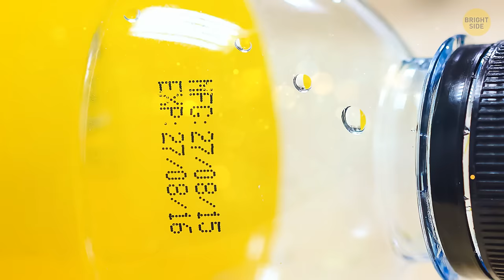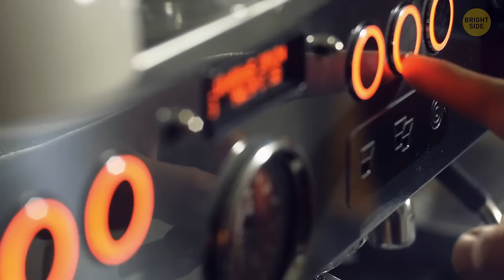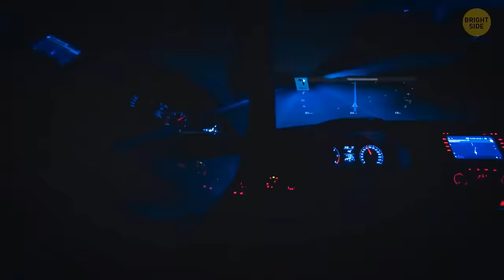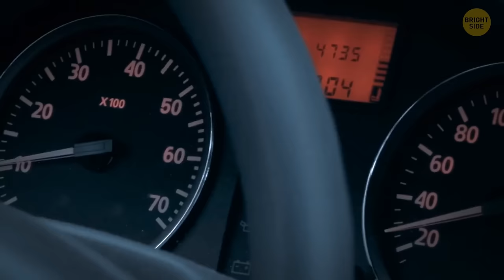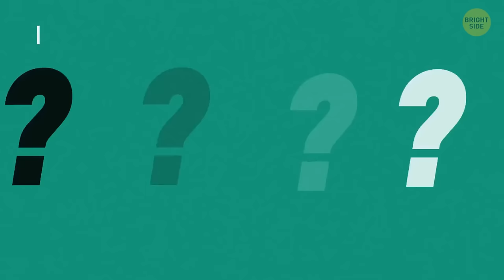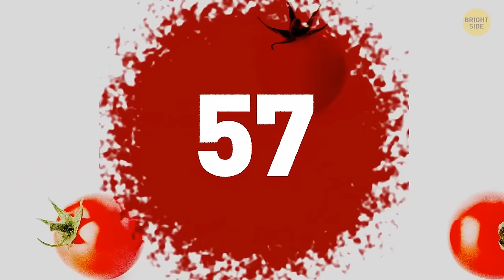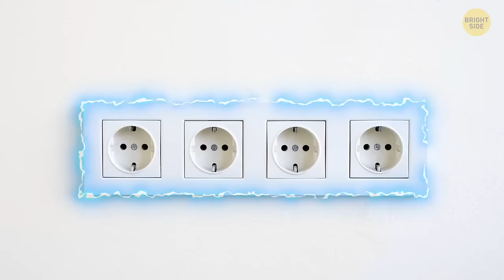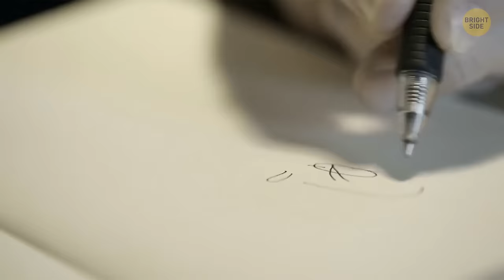Why Watermelon Juice Is So Unpopular + Other Simple Why-s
Ever wondered why watermelon juice hasn't quite made it to the A-list of popular beverages? Well, it turns out, despite watermelon being a summer favorite, its juice faces some challenges. Watermelon is over 90% water, making the juice a bit less concentrated and sweet compared to other fruit juices. The fruit's high perishability and tendency to separate into layers can make it less convenient for mass production. But that's not all – we'll unravel other everyday mysteries, answering simple "why-s" that might have crossed your mind. From quirky food preferences to interesting scientific tidbits, this video is a delightful journey into the whys of our everyday experiences.